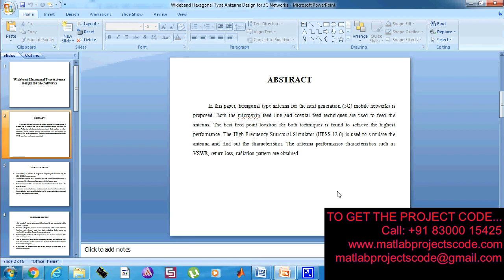Wideband Hexagonal Type Antenna Design for 5G Networks-2019-20